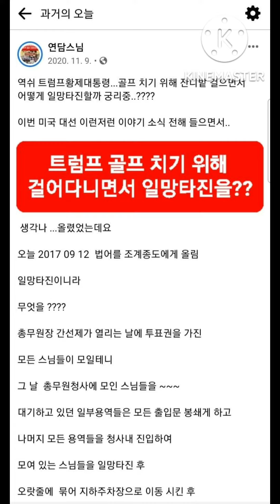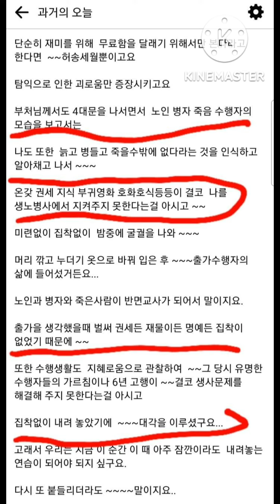인천공항 결가부좌 호흡명상정진하기 달마연담대사 인도방랑탁발만행기 보성도락대련토굴 영모자승원태연담2022년 11월 9일